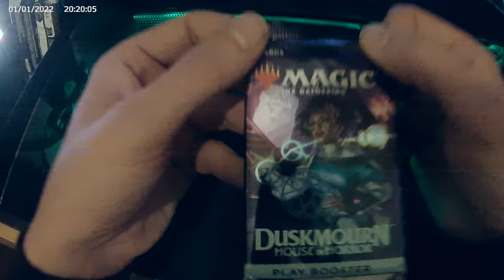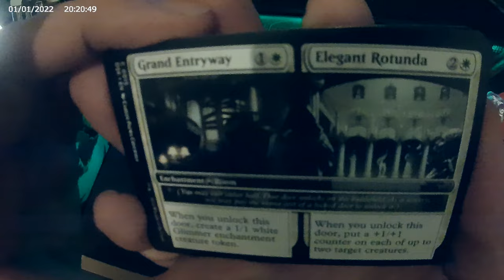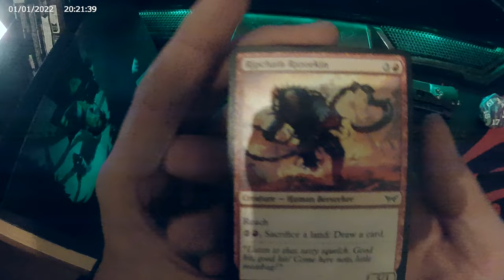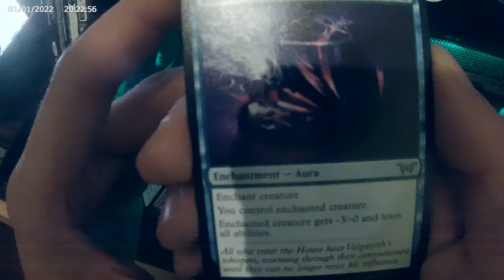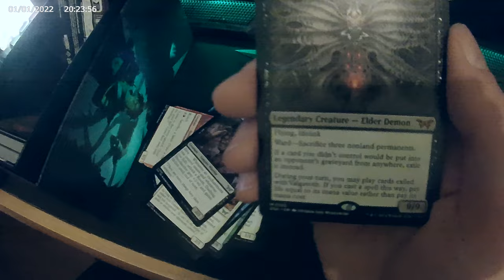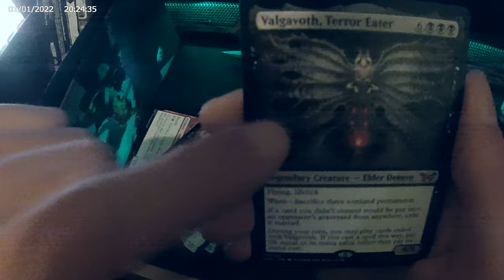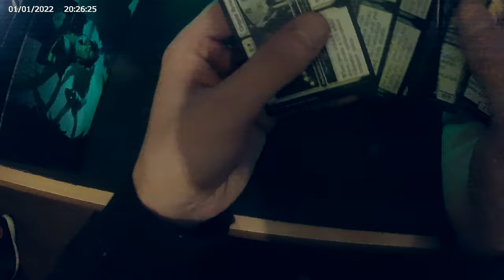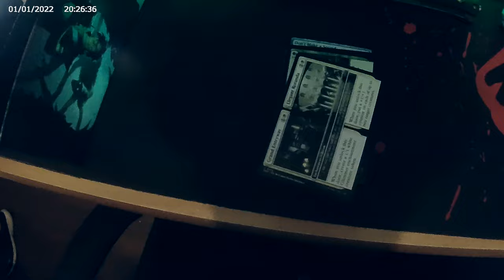Cracking DUSKMOURN PLAY BOOSTER - PART 1